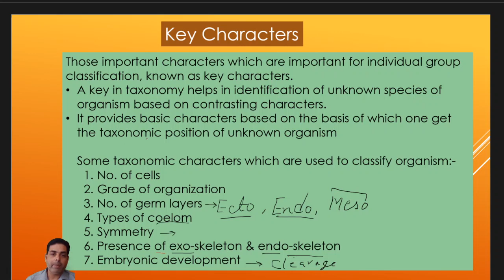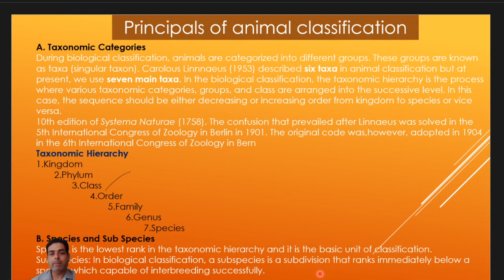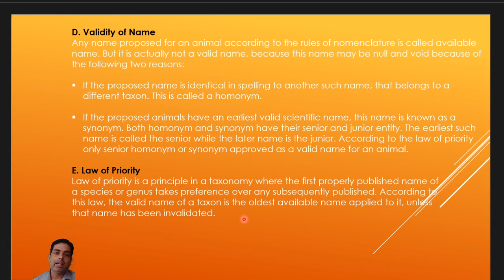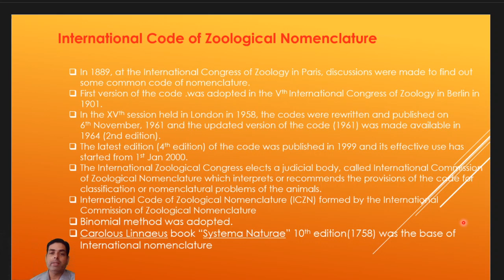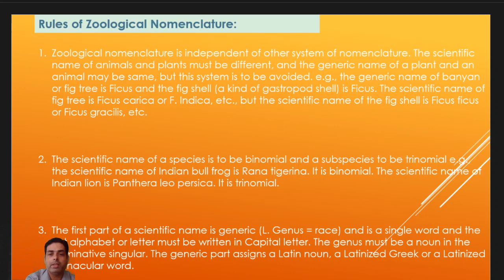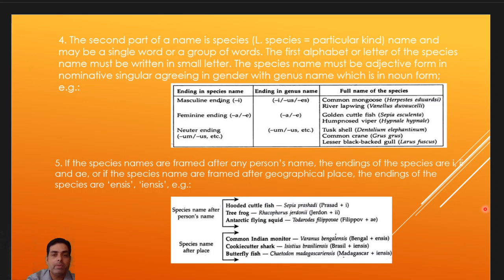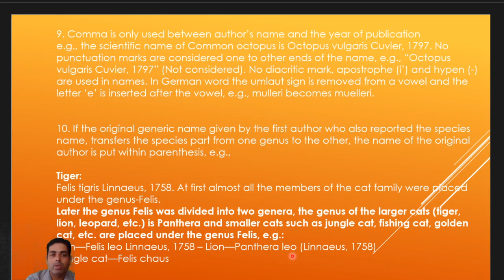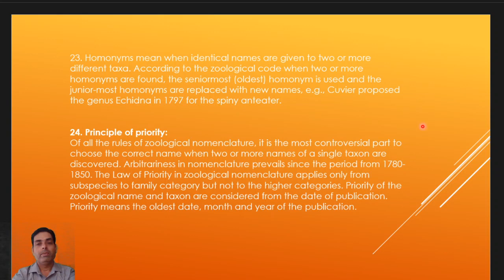Zoology Bsc I 02